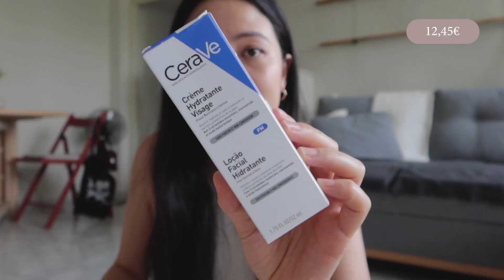Haul de cosas random antes de las vacaciones | SoYui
Gracias por acompañarme en un vlog más! :)